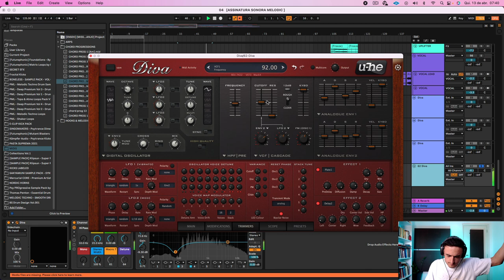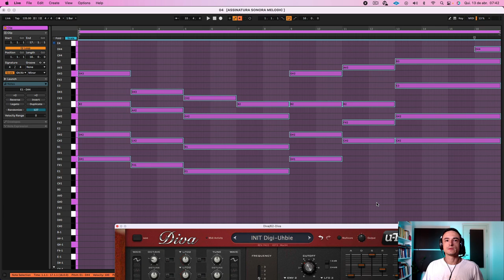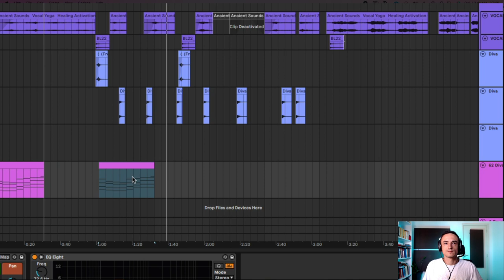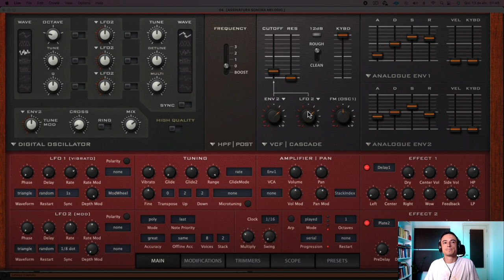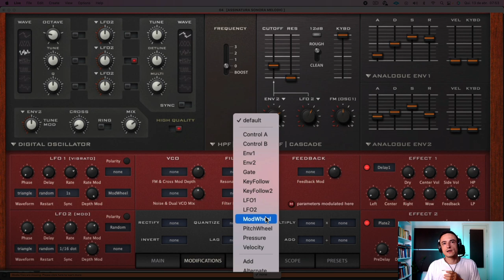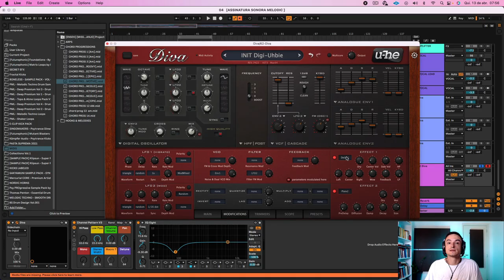PADS ÉPICOS [TUTORIAL AVANÇADO - DIVA]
Nessa aula, você vai aprender a criar PADS ÉPICOS emocionantes utilizando o U-HE DIVA com o módulo "DIGITAL".